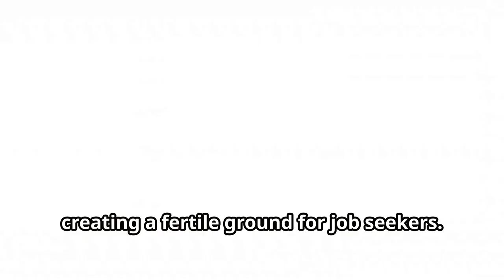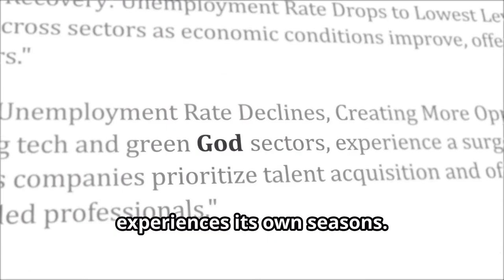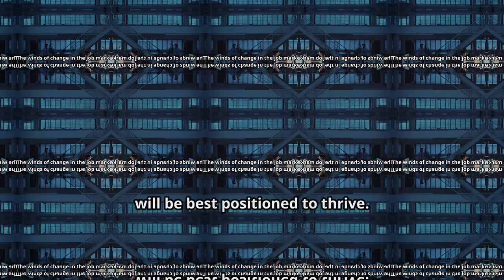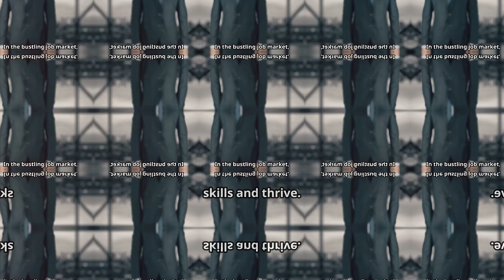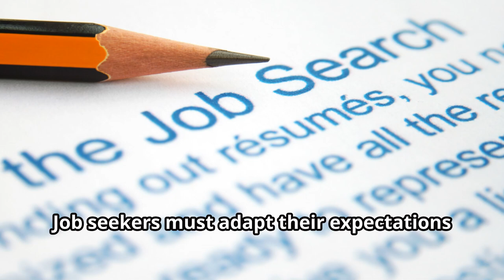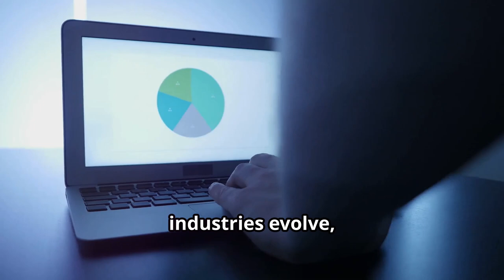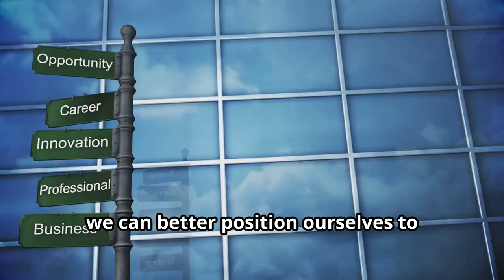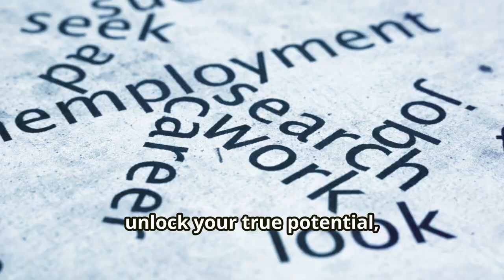NAVIGATING THE COOLING JOB MARKET: STRATEGIES FOR SUCCESS